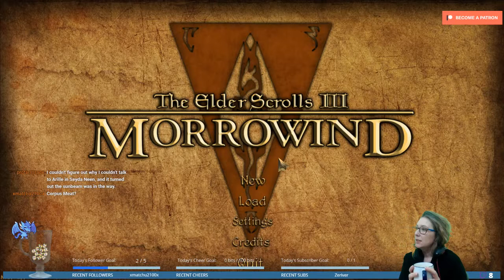A Shaman in the Ashlands 04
Meet Shinrel, an Ashlander shaman. She draws power from nature and from the spirit world.
She does't use weapons or armour, but relies on potions, poisons summons and her fists.

I will be playing this character every Monday on my Twitch

The Story of this Playthough: danaeplays.thenet.sk/morrowind-shaman-edition

Here's the complete modlist including pluginless replacers, with links to the mods!.